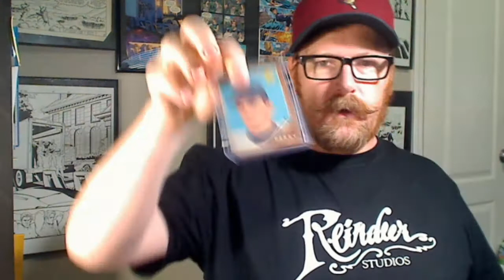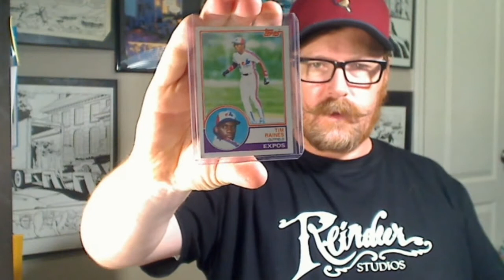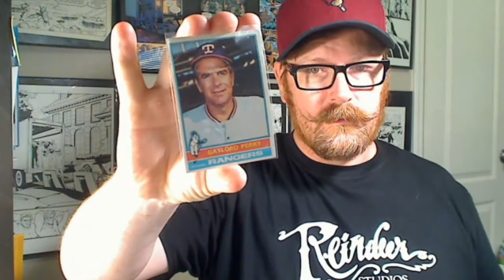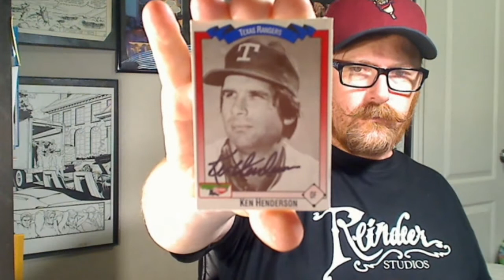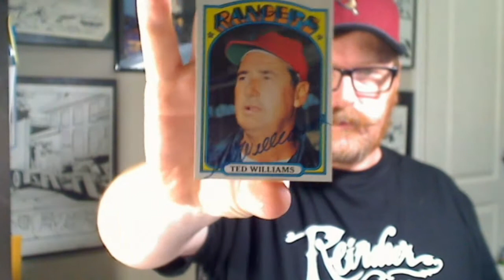TTM S04E47: PC Holy Grail Obtained